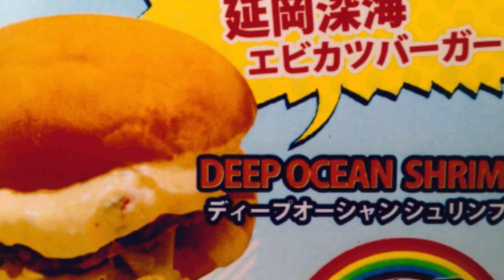延岡深海えびカツの店 『にじ屋』（宮崎県延岡市山下町/バーガー）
延岡深海えびカツの店にじ屋

営業時間/ １１：００～１３：３０　（夏15：00～19：00・冬15：00～18：00）
店休日/ 日曜日・祝日

住所/ 〒882-0055　宮崎県延岡市山下町1-4-4
電話/ ０９８２－２９－２２９５
FAX/ ０９８２－２９－２２９６